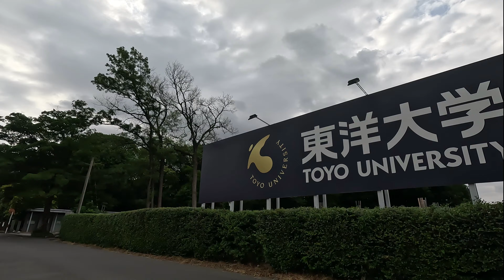【鶴ヶ島】4K 東武東上線の鶴ヶ島駅&東洋大周辺をぐるり散策/トーク入り/Stroll around Tsurugashima Station and Toyo University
東武東上線の鶴ヶ島駅周辺と東洋大学のまわりを散策しました🎵
（東洋大学周辺を歩く通常バージョンの動画は別にあります！）

I took a walk around Tsurugashima Station. It was a very idyllic place❣